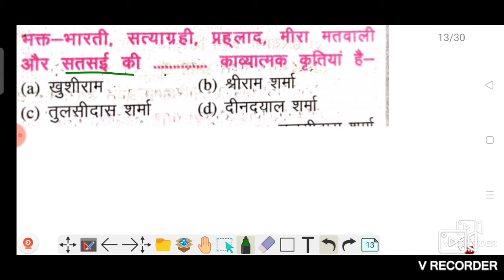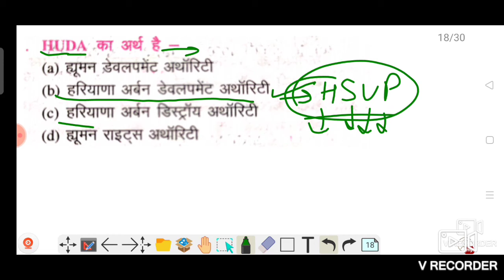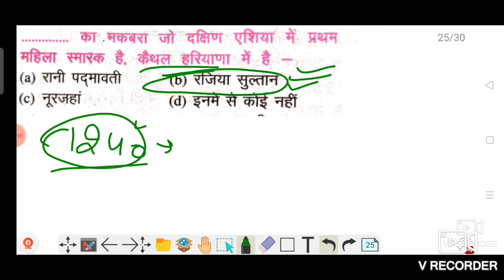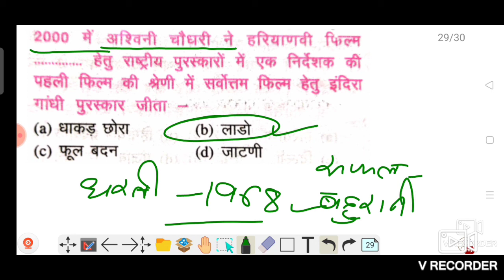Haryana Gk Super - 30 class - 3 MCQ Base Haryana Gk l